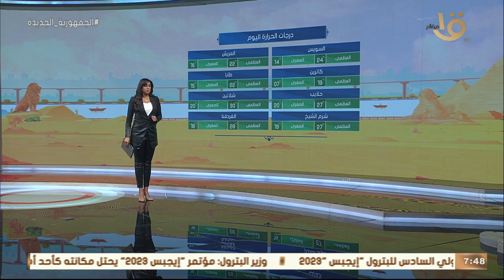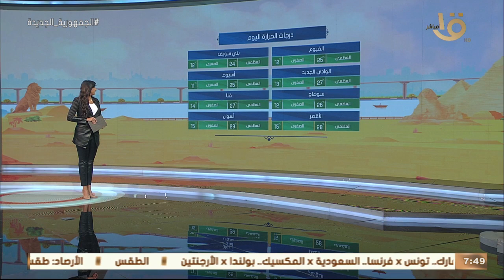صباح الخير يا مصر | بيان بدرجات الحرارة المتوقعة اليوم على أغلب محافظات الجمهورية